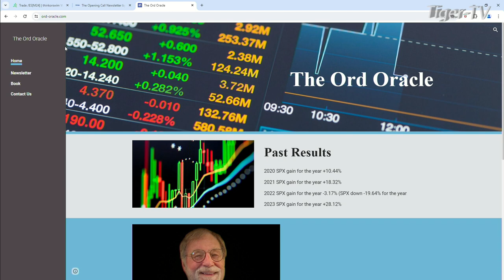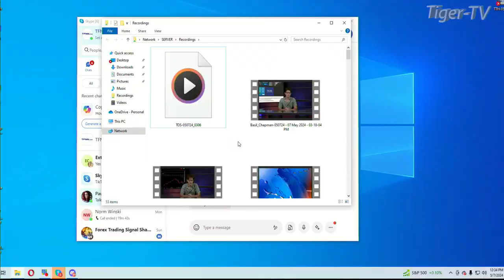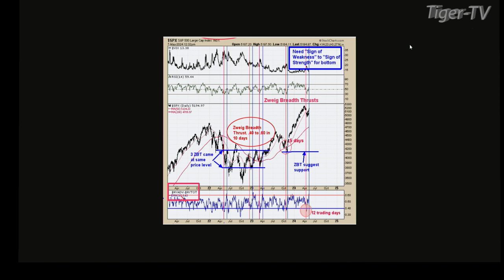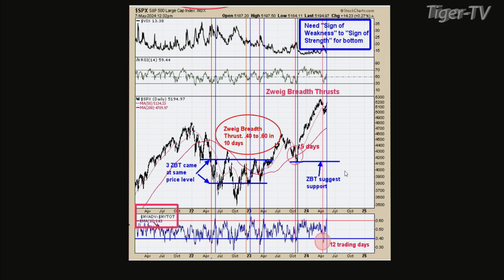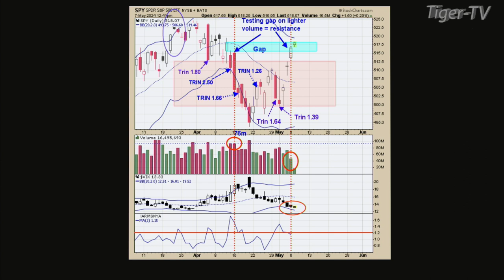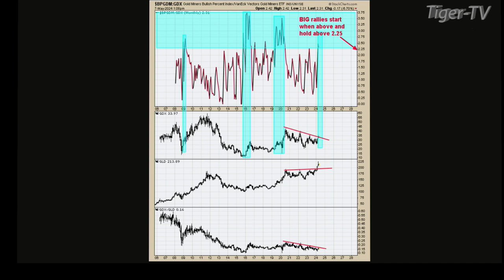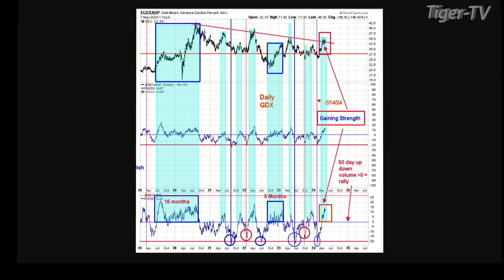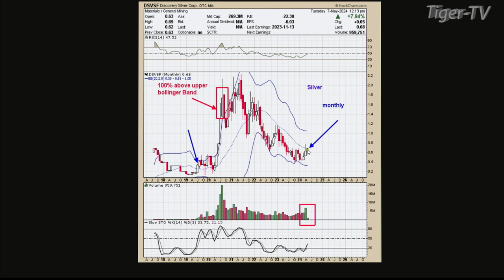May 7th Tim Ord Interview on the Tom O'Brien Show - 2024